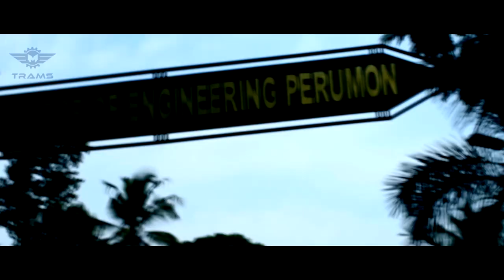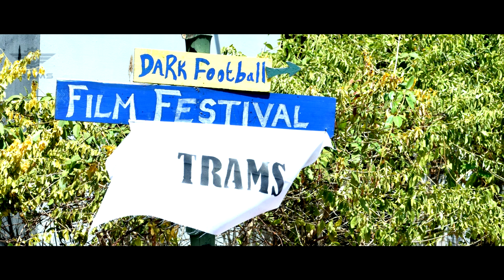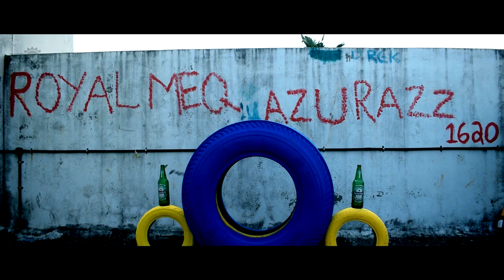Tech Fest AfterMovie TRAMS 2K18 | Royal Mech | College of Engineering, Perumon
The Royal Fest by Royal Mech

In Association With ADVYKA'18
techno-cultural fest

TRAMS 2K18

AutoExpo CADDY CREWZ
Bike Rally
Rifle Expo
Air Show
RC off-road Race
Workshops
Obstacle Coarse
Minute To Win
Special Film Show
Mock Drill - Kerala Fire Force
Expert Talk
Gaming Square - Ps4 fifa18